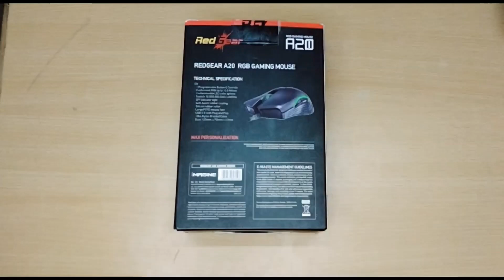Redgear a20 Unboxing/Review | Hindi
Redgear a20 Unboxing/Review

Thumbnail - Me
Edited By - Me
Pc Specs -
Ram = 16gb
Keyboard - Ant Esports Km540
Mouse - Redgear a20
Hotbar hotkeys =
1 = 1
2 = 2
3 = 3
4 = 4
5 = G
6 = F
7 = R
8 = Q
9 = E
Dropping items = V
Sprinting = Toggle
Sneak = Shift
Inventory Open = Left CTRL